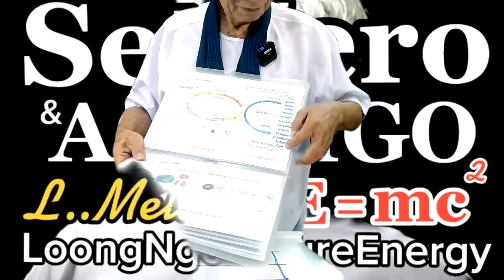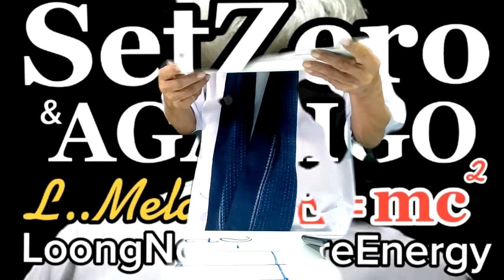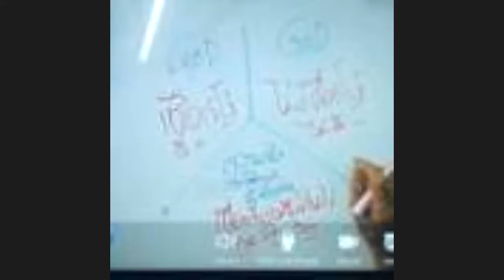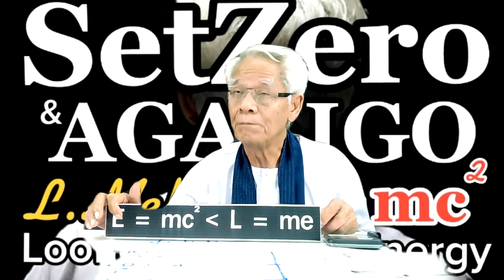นิยายกอม / New knowledge in 21st century I LMElaw I 19ธค63 I 24Hrs